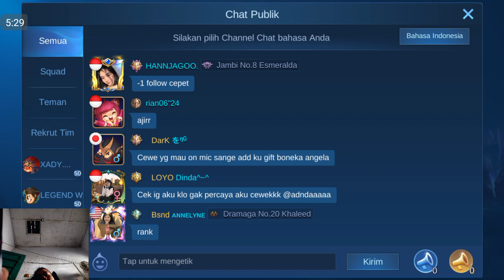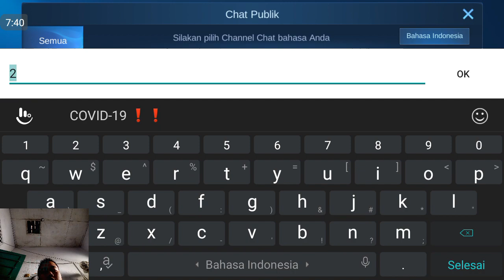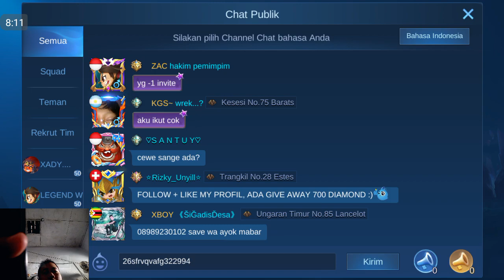KODE REDEEM ML TERBARU HARI INI 20 21 NOVEMBER 2020 - NEW CODE REDEEM ML TODAY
KODE REDEEM ML HARI INI CARA DAPAT SKIN LAYLA BLAZING GUN 17 NOVEMBER 2020 - NEW CODE REDEEM TODAY
KODE REDEEM ML TERBARU 17 NOVEMBER 2020 - NEW CODE REDEEM ML TODAY DOUBLE 11 MILLE CREPE

KODE REDEEM ML TERBARU HARI INI 13 NOVEMBER 2020 - NEW CODE REDEEM ML TODAY SKIN EPIC X BORG

KODE REDEEM DIAMOND GRATIS ML HARI INI 07 NOVEMBER 2020 - NEW CODE REDEEM FREE DIAMOND ML TODAY

3 KODE REDEEM ML HARI INI 10 NOVEMBER 2020 - NEW CODE REDEEM ML TODAY

4 KODE REDEEM ML HARI INI 03 NOVEMBER 2020 - NEW CODE REDEEM MLBB

4 KODE REDEEM ML TERBARU HARI INI 31 OKTOBER 2020 - NEW CODE REDEEM MLBB

3 KODE REDEEM ML HARI INI 28 OKTOBER 2020 - NEW CODE REDEEM EVENT TIKTOK MLBB

4 KODE REDEEM ML HARI INI 28 OKTOBER 2020 - NEW CODE REDEEM EVENT TIKTOK MLBB

KODE REDEEM ML HARI INI 28 OKTOBER 2020 - NEW CODE REDEEM EVENT TIKTOK MLBB

KODE REDEEM ML HARI INI 27 OKTOBER 2020 - NEW CODE REDEEM EVENT TIKTOK MLBB

3 KODE REDEEM ML TERBARU EVENT TIKTOK HARI INI - NEW CODE REDEEM ML 2020

KODE REDEEM ML TERBARU EVENT TIKTOK 2020 - NEW CODE REDEEM TIKTOK EVENT TODAY

KODE REDEEM SKIN ML HARI INI - NEW CODE REDEEM TIKTOK 2020

KODE REDEEM UPDATE MOBILE LEGENDS TERBARU 2020 HARI INI - 26 Oktober 2020

buat yang belum pernah redeem!

KODE REDEEM MOBILE LEGENDS TERBARU JULI 2020 - Special 20 Juta Follower MLBB

KODE REDEEM MOBILE LEGENDS

KODE REDEEM MOBILE LEGENDS TERBARU JULI 2020 | Bagi Bagi kode redeem

KODE REDEEM TERBARU MOBILE LEGENDS HARI INI - JULI 2020

KODE REDEEM TERBARU MOBILE LEGENDS 2020 HARI INI !!

kode redeem ml 2020 terbaru,
kode redeem ml mei 2020,
kode redeem ml april 2020,
kode redeem google play ml,
kode redeem ml rare fragment terbaru,

share dan juga like video ini sebagai dukungan anda OKE sooo :) ...
TRIMAKASIH..!!